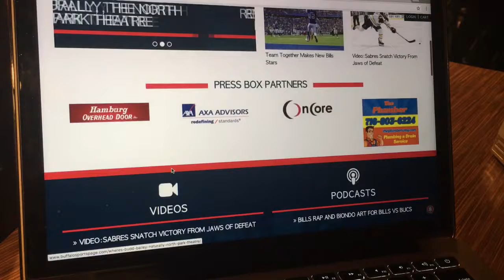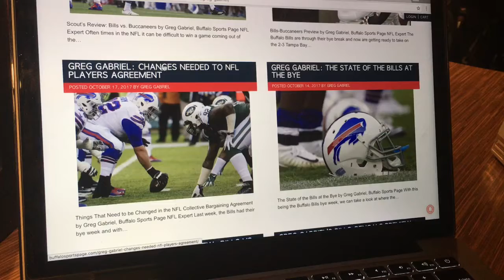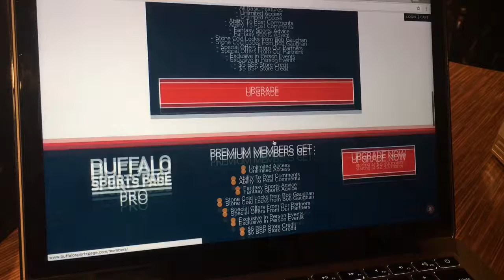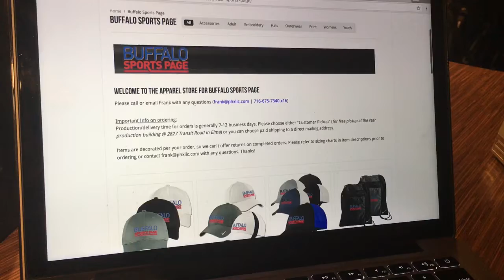Buffalo Sports Page Navigation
Kevin Sylvester takes you through how to navigate Buffalosportspage.com